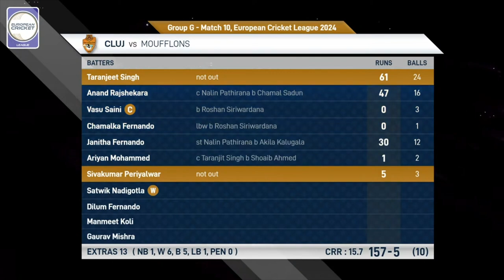Group G, Match 10 - CLJ vs MFL | Highlights | European Cricket League 2024 | 16 March 2024 ECL24.094